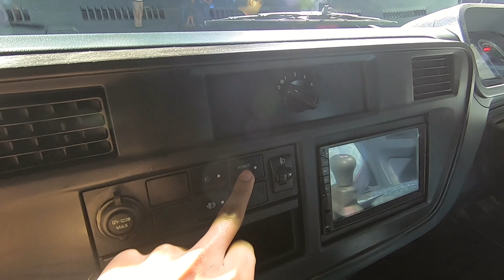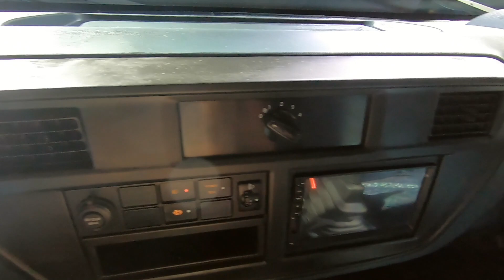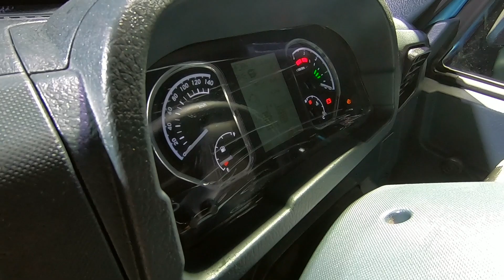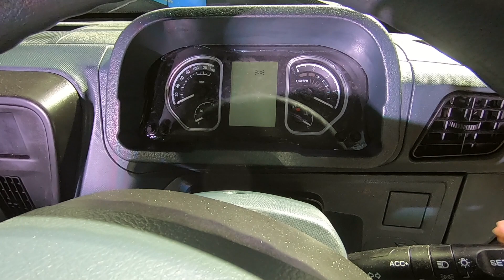2019 Eicher Pro 2000 Series Truck - Business Ka Badhshah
Eicher has launched 2 new trucks in the Indian market. With a BSVI ready engine, Eicher claims that these two new trucks will offer more value to the fleet operators. In multiple wheelbase options, the Eicher Pro 2000 Series can be put across various applications. The highlight is also the Car-Like cabin of the Eicher Pro 2000 Series trucks which will offer comfort to the drivers which will in result better turn around time.